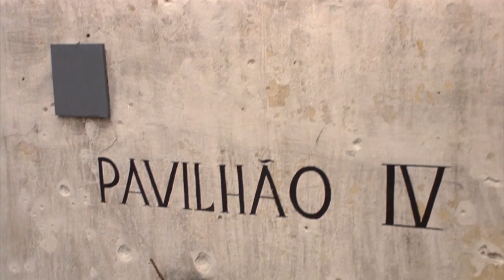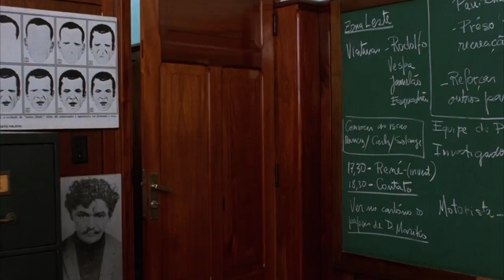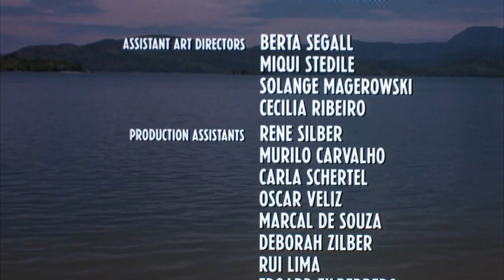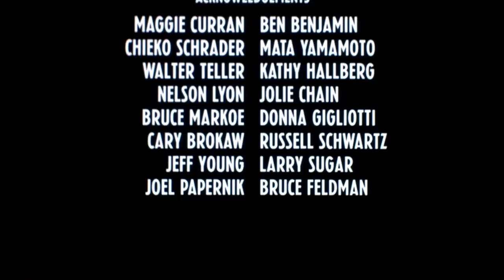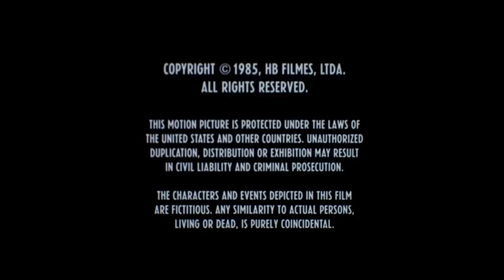💖 EL BESO DE LA MUJER ARAÑA 1985 💖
En una cárcel coinciden las vidas del prisionero político de izquierda Valentín Arregui (Raúl Juliá) y un afeminado homosexual acusado de seducir a un menor, Luis Molina (William Hurt). Ambos comparten una sucia y oscura celda en una prisión brasileña.

Molina pasa el tiempo contando los recuerdos de una de sus películas favoritas, un thriller romántico de la Segunda Guerra Mundial que es también una película de propaganda nazi sobre una cantante francesa que decide traicionar a su patria por amor a un oficial alemán de ocupación. Arregui le permite a Molina penetrar los muros de su propia defensa y se abre. A pesar de sus desacuerdos sobre la ideología de la película, una improbable amistad se desarrolla entre los dos presos: el soñador y el activista político.

A medida que la historia se desarrolla, se revela que Molina ha sido chantajeado por el director de la cárcel para ganarse la confianza de Arregui, para que éste le revele información sobre el grupo revolucionario al que pertenece, a cambio de comida y la posible libertad condicional. Sin embargo, Molina ha comenzado a desarrollar genuinos sentimientos románticos por Arregui.